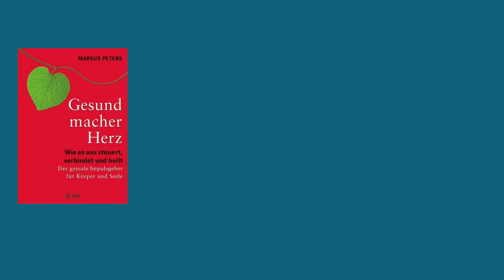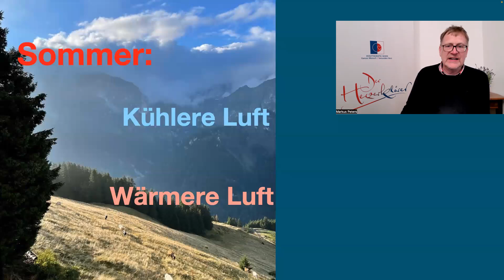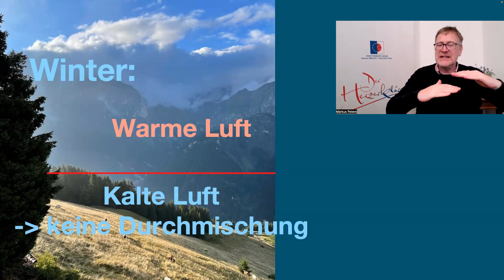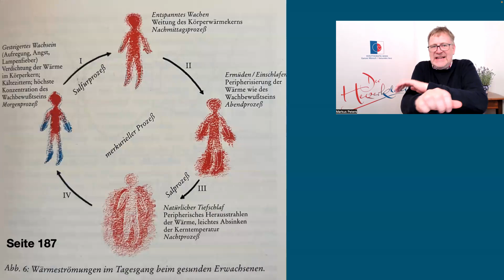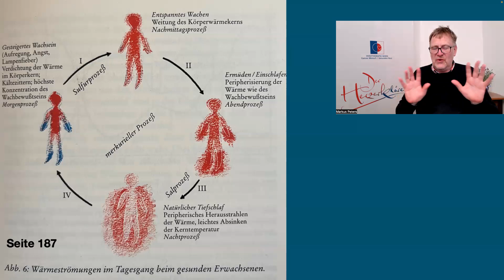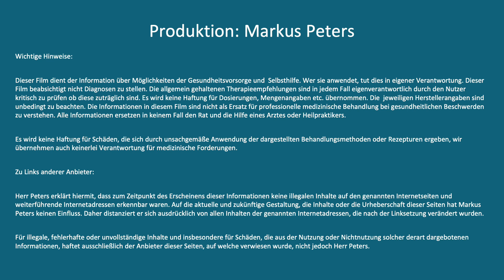Die Temperatur auf der Erde und im Menschen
Heute betrachten wir unter anderem einen Gedanken über Temperaturregulation in der Atmosphäre, also in der Meteorologie und dem menschlichen Körper.

Es geht auch um die Umstellung der Wetterlage jetzt im Herbst und erneut im nächsten Frühling und um den Vergleich der menschlichen Körpertemperatur im Verlauf eines jeden Tages.

Wenn dich diese Themen interessieren, lade ich dich herzlich zu diesem heutigen Video ein.

Dein Markus Peters, dein Herzerklärer
Allgemeinarzt, Begründer der Online-Akademie "Der Herzerklärer" und der Praxis Herztherapie-Nord.